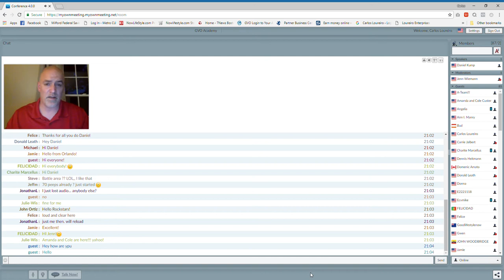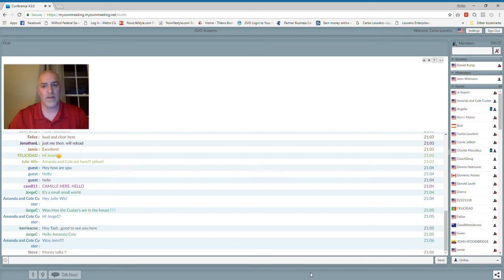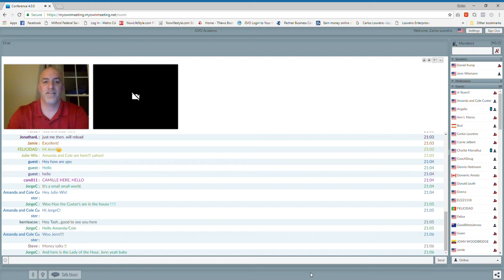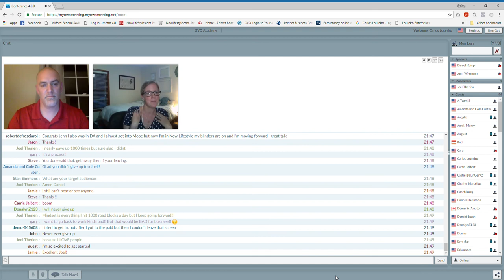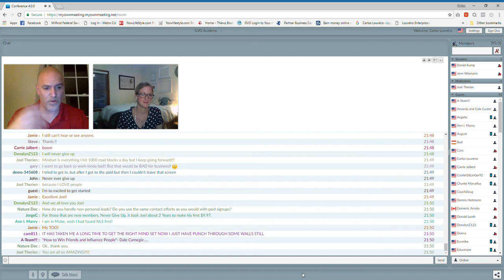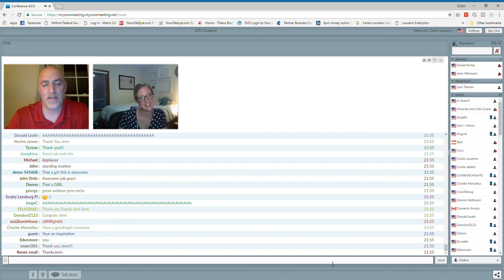Daniel Kump Interview W/ Jenn Wiemann 6 19 18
Learn how this Stay-At-Home-Mom is CRUSHING her new business!

Today I have something VERY special for you!

Daniel Kump interviewed Rock-Star Jenn Wiemann.

In less than two weeks . . .

. . . Jenn has taken her business All-In . . .

. . . have a very FAST growing team . . .

. . . and is earning BIG commissions!

Not only that, but she has a heart of gold and has a passion for helping others!

What's her secret to instant success . . . ?

. . . Watch as Daniel gets all the details.

I can tell you one thing . . .

. . . she will kept it very, very simple . . .

. . . helping new people just like you, start their OWN online business and get GREAT results right off the bat!

And BTW . . . this webinar is 100% FREE!

. . . so you can rule out ANY excuse and have no fear!